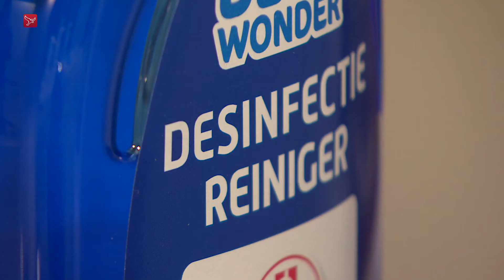Stembureau op stadhuis Lelystad corona-proof ingericht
In een aantal stembureaus kan vanaf aanstaande maandag gestemd worden voor de Tweede Kamerverkiezingen. Die dagen zijn vooral bedoeld voor mensen uit risicogroepen, die kwetsbaar zijn voor het coronavirus. Het stembureau op het stadhuis in Lelystad is vrijdag al ingericht om dat veilig te kunnen doen.